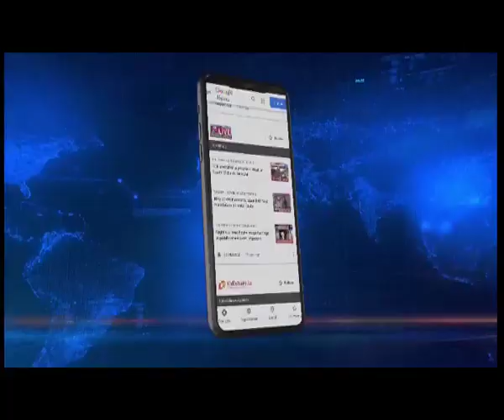3-day Bharat-Bangla paryatan Utsav underway in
Tripura | 3-day Bharat-Bangla paryatan Utsav underway in the state.

The 3-day friendship festival between India and Bangladesh, the Bharat Bangla Paryatan Utsav started on Sunday at the premises of the Ujjayanta Palace in Agartala.

Artisans from India and Bangladesh as well as tour operators from both nations will be taking part in the festival which is aimed at improving the tourism sector in Tripura through improving people-to-people contact.